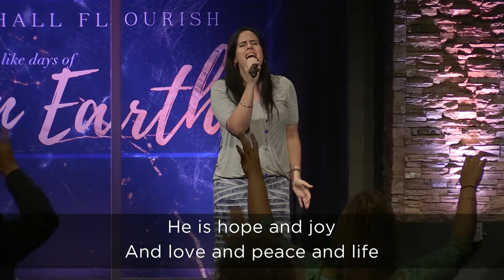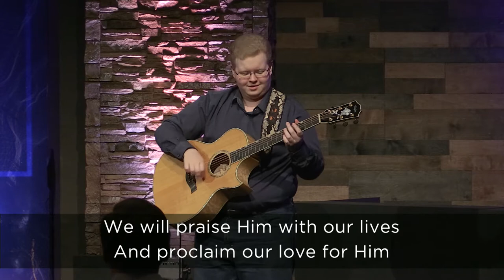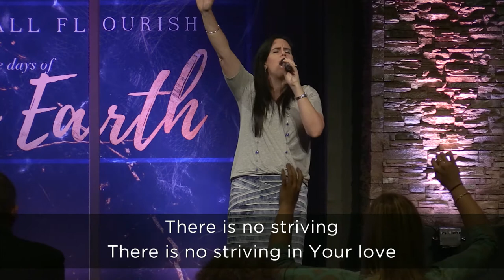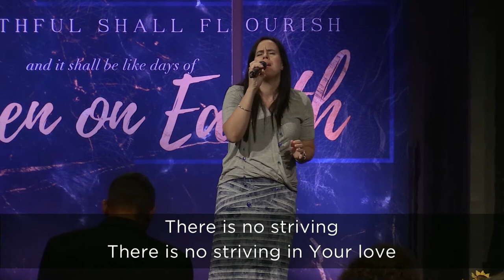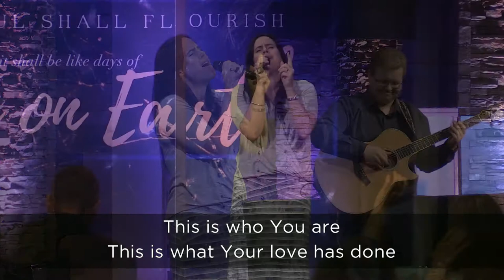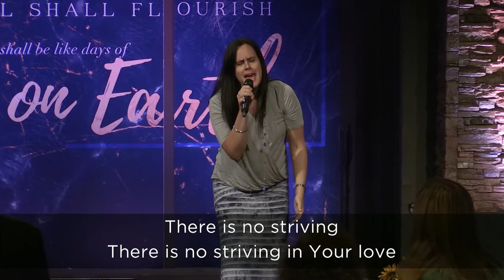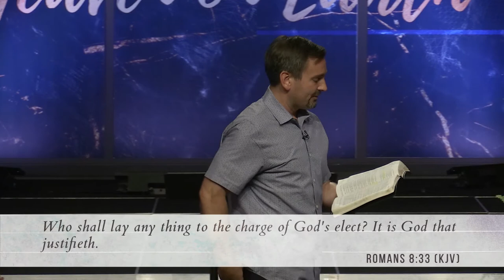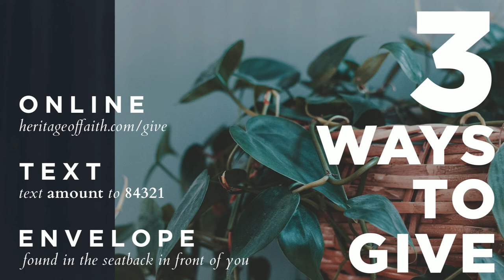Wednesday Service || Pt. 1: Foundation for Faith || Pastor Justin Bridges || Jun 22, 2017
Wednesday, June 22nd, 2017 || Full Service

Faith Pt. 1: Foundation for Faith
Pastor Justin Bridges